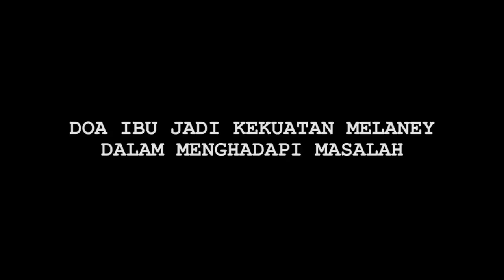Hot News! Penghasilan Melaney Ricardo Lebih Besar, Suami Nggak Kerja? - Cumicam 18 September 2019